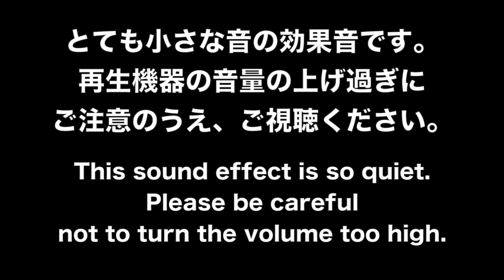腕時計の秒針 チクタク（録音 効果音） Ticking Watch Recording Sound Effect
アナログリストウォッチの秒針が、1秒に1回ずつ時を刻む、腕時計の針が動く音の効果音です。Gumroad で購入できます。

※とても小さな音の効果音です。再生機器の音量の上げ過ぎにご注意のうえ、ご視聴ください。
This sound effect is so quiet. Please be careful not to turn the volume too high. ※

チクタクと1分間続きます。
Recording Sound effect of Ticking Watch 48kHz 24bit WAV file.

動画は試聴サンプルにつき、ノイズ音およびビープ音が含まれています。This video is a sample.The sound effects are included noise and bleep.

この効果音を含むお買い得なセットもあります！
・時計の効果音 11コセット Clock Sound Effects Bargain Sound Set on Gumroad! ダウンロードはコチラ

販売中のサウンドを一覧リストにまとめてあります！
他にも…
使用許諾（ライセンス）についてはコチラをご確認ください